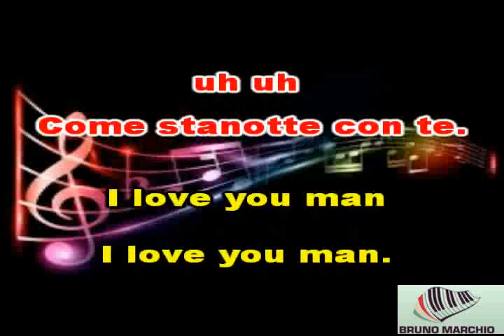KARAOKE IL MARE PIU' GRANDE CHE C'E' (I LOVE YOU MAN) CON CORI (DEMO) - FIORDALISO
KARAOKE IL MARE PIU' GRANDE CHE C'E' (I LOVE YOU MAN) CON CORI (DEMO) DI FIORDALISO. HO RISCOPERTO QUESTA BELLISSIMA CANZONE DI FIORDALISO DI SANREMO 1991. SPERO VI PIACCIA.